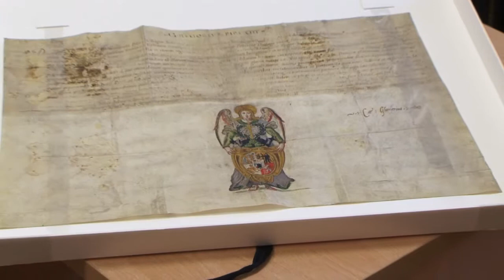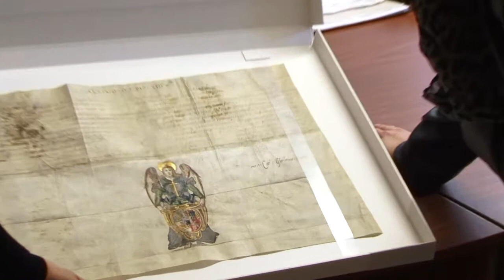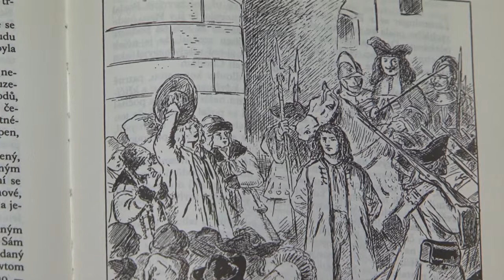Plzeň v kostce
Reportáže:
O rozestavěné divadlo byl velký zájem
Divadelní terasy čeká rekonstrukce
Oblast U Zvonu projde rozsáhlou opravou
Oslavy vzniku republiky budou dvoudenní
Divadlo Alfa uvádí Otesánka
Plzeňský pohár představil nadějné gymnastky
Perly archivu: Znakové breve